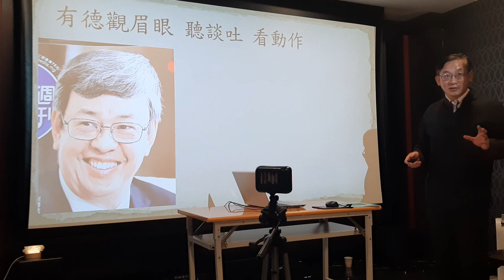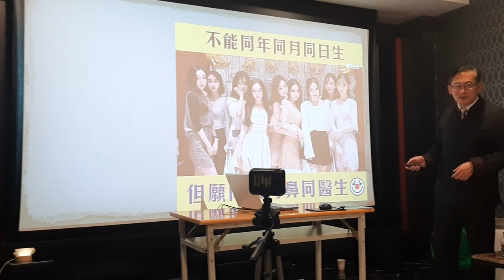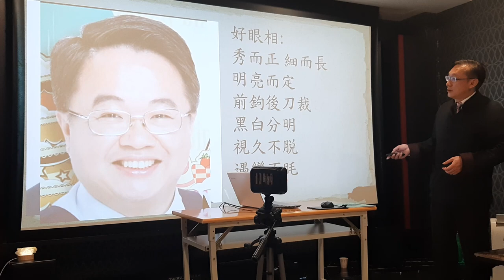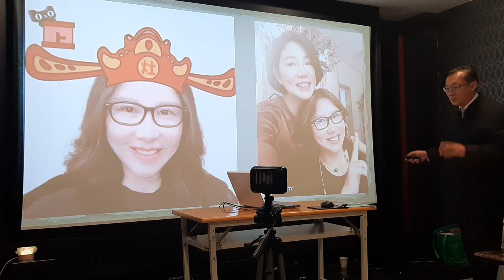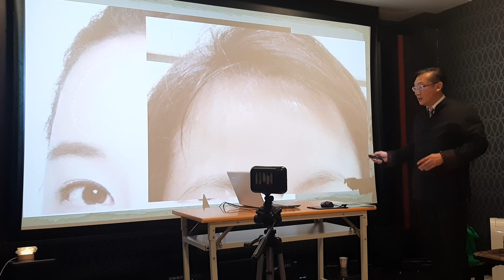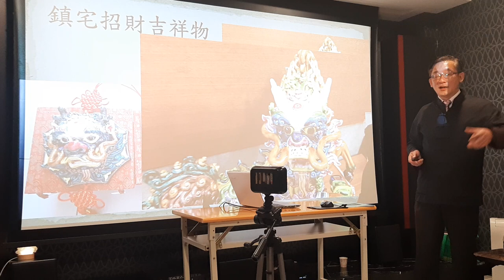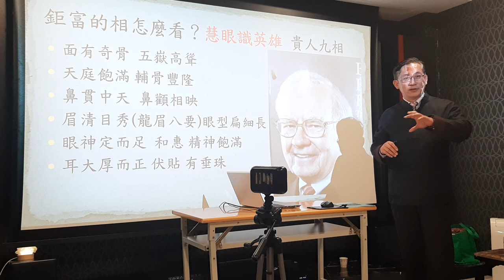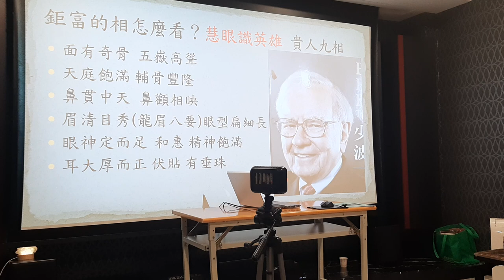慧目如炬03 人相與修行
心靈領袖讀書會嘉義分會 演講